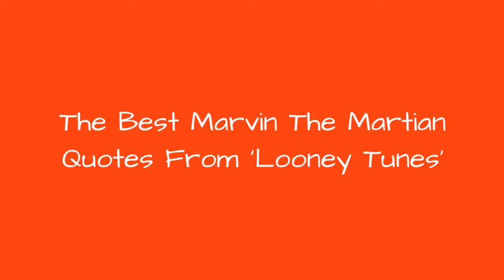The Best Marvin The Martian Quotes From 'Looney Tunes' 👑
The best Marvin the Martian quotes prove why he has remained one of the most enduring Looney Tunes characters in history. He hails from the planet Mars and is often accompanied on adventures by his trusty dog K-9. While he's tried to destroy Earth on several occasions, his plans have a way of blowing up in his face, and you can't help but root for the little guy. Part of his charm involves the various hilarious lines he's had over the years. What do you think the best Marvin the Martian quotes are?Mel Blanc was the first to voice Marvin, and his incredible voice acting helped elevate many of his lines on the show. Some of his lines are simple but legendary, such as, "Isn't that lovely?" And who could forget the line, "Where's the kaboom? There was supposed to be an earth-shattering kaboom!"All of the great Marvin the Martian cartoon quotes have been collected here. Which ones should be at the top, and which ones should be blown up with Illudium Q-36? The choice is yours. more
0:00 - Intro
0:00:08 - Very Angry
0:00:17 - My View of Venus
0:00:28 - I'm a Busy Martian
0:00:38 - Oh Goodie!
0:00:47 - These Computers
0:00:57 - Earth's Fuel Problem
0:01:07 - Where's the Kaboom?
0:01:17 - Most Interesting Insect